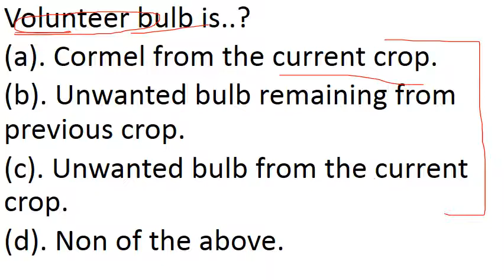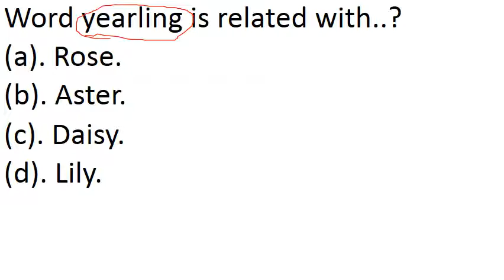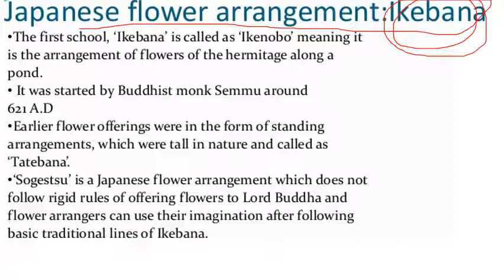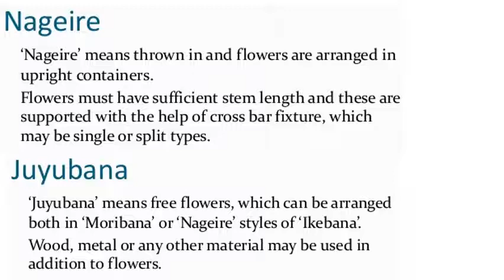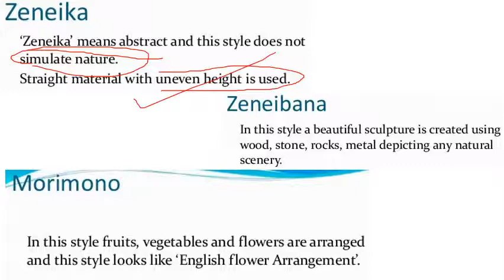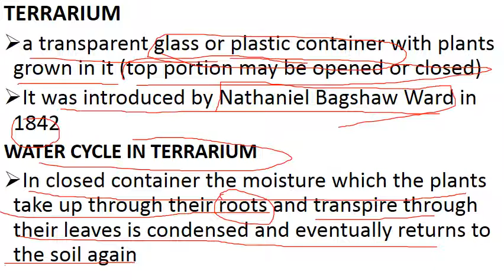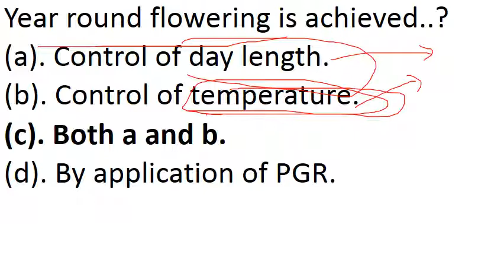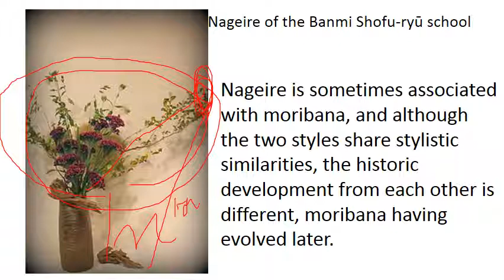Mcq18 floriculture complete syllabus AGRI SILVI GURUSTEP by step guide DDASO click exam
use playback speed 1.25x for better audio
 experience

THIS VIDEO IS MEANT FOR UPCOMING  EXAM
HORTICULTURE